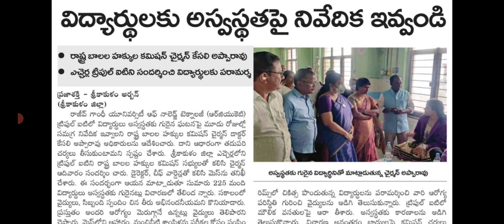iiit rgukt news